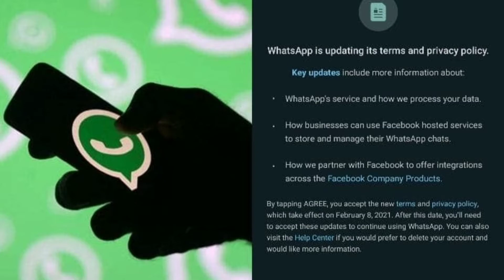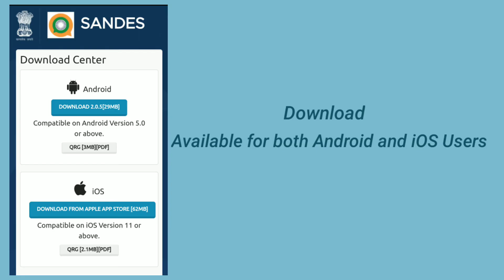SANDES App launched by Indian Government-India का Messenger App- क्या Whatsapp को देगा टक्कर। GIMS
Namaskar Dosto, Aaj main is Video Main Aap ko Bataunga की भारत सरकार ने Launch कर दिया India का अपना Messenger App जो की SANDES APP नाम दिया गया  है। और इसे (GIMS) - Goverment Instant Messaging System नाम से भी जाना जाता है।ये फिलाल कुछ सरकारी कर्मचारी को इस्तेमाल के लिए दिया गया है। हो सकता है आने वाले दिनों मैं ये आम जनता के लिए भी उपलब्ध कराया जायेगा। Data Privancy को देखते हुए भारत सरकार ने ये कदम बढ़ाया है।भारत सरकार ने नया Sandes App लॉन्च  किया है। जो Whatsapp का एक Instant Messaging विकल्प है। App पूरी तारा से भारतीय है। ये Android और iOS  के लिए उपलब्ध कराया गया है। इस SANDES App के बारे मैं अधिक जानकारी के लिए आप इस के वेबसाइट मैं जाके देख  सकते है। जो की इस वीडियो मैं  बताया गया है। शुरू से लेकर अंत तक देखें। अगर आपको ये वीडियो अच्छा लगा  तो LIKE करे। Thank You...

Amrit Raj
Tech AmritRaj - 2021